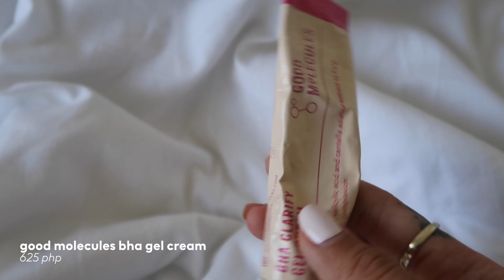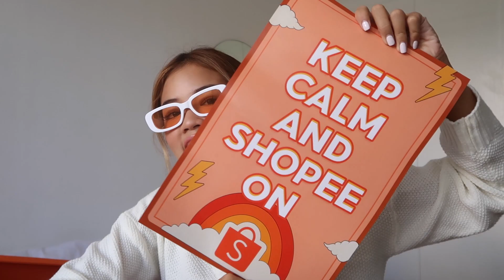20 things you need in your 20s (high-end shopee haul) 🤩💅🏼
Hey babes! It’s Killa Kush back at it again with more kalokohan, and in this shopee haul I share with you 20 somethings yall neeeeeed in your 20 somethings! Now that I’m a bit older I realised there are some products that are totally worth the splurge (and investing in)! So I listed em in this video 💓💅🏼

Be one of the 2 lucky winners who will get a chance to win ₱5,000 via ShopeePay!

Be one of the lucky winners of ₱5,000 via ShopeePay! Here’s how:
1) Follow me and @shopee_ph on YouTube
2) Like my post and comment the hashtag
3) Publish a photo of your latest Shopee finds, share the deals you’re looking forward to, and tag @shopee_ph.
Giveaway will run until June 30 and announcement of winners will be on July 8! Good luck, fam! 🧡